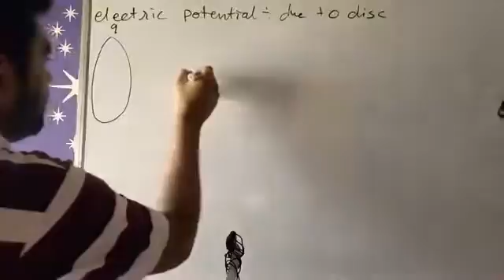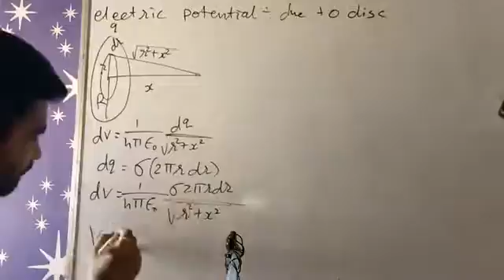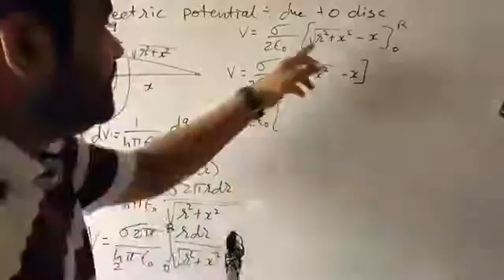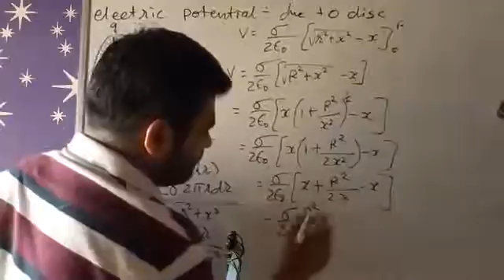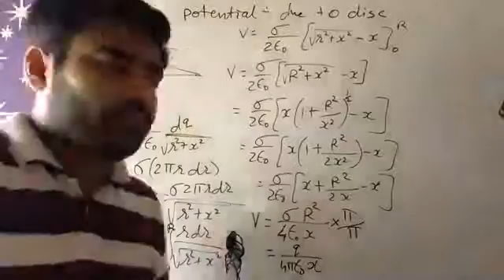ELECTRIC POTENTIAL DUE TO DISC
9 science

10 science

11 Physics

 12 Physics